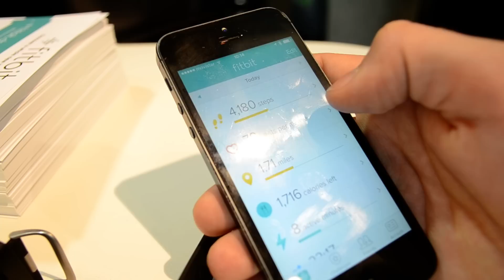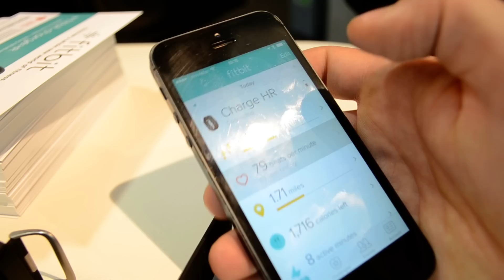Fitbit Surge fitnesz karkötő bemutató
Kipróbáltuk a Fitbit Surge fitnesz karkötőjét az MWC 2015 kiállításon.